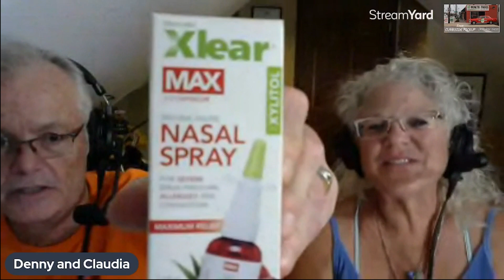PRODUCT REVIEW: @XlearInc - Nasal Spray - Allergy Relief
PRODUCT REVIEW:  Xlear - Nasal Spray - Allergy Relief

Claudia and Denny go over products that can help you with your allergies.